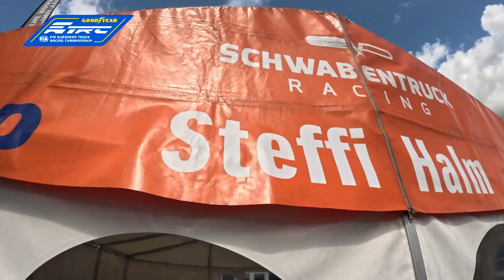Read for the International ADAC Truck Grand Prix